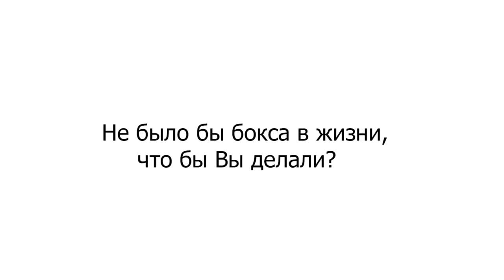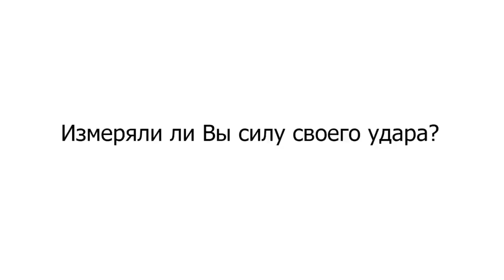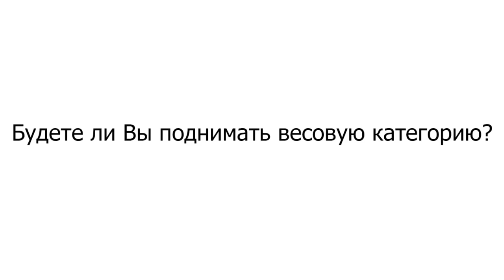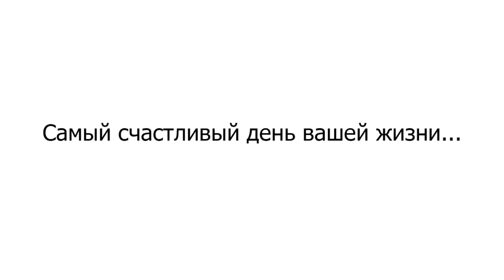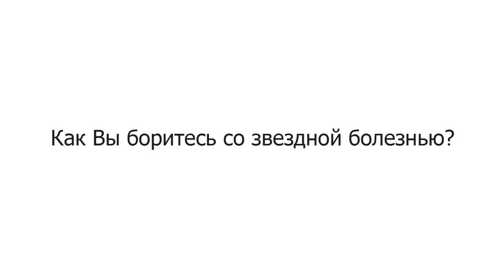Геннадий Головкин о бое с Флойдом Мейвезером и о СТРАХЕ